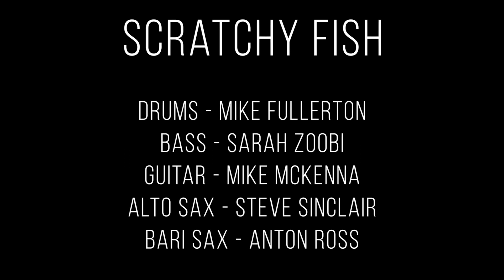Dodge The Dodo